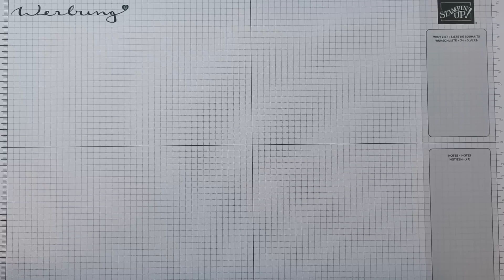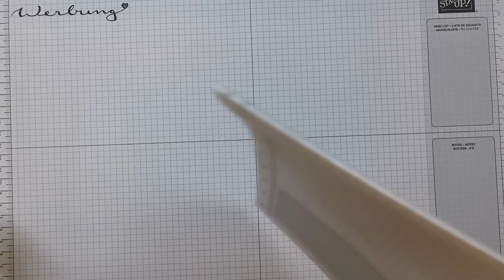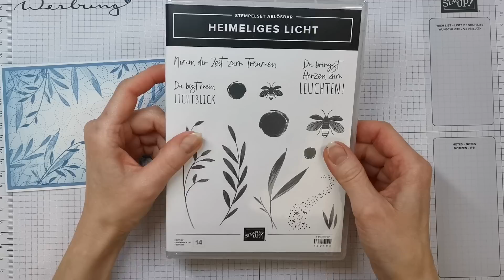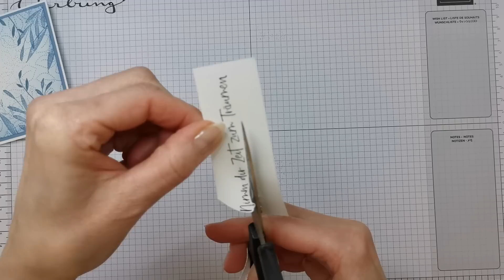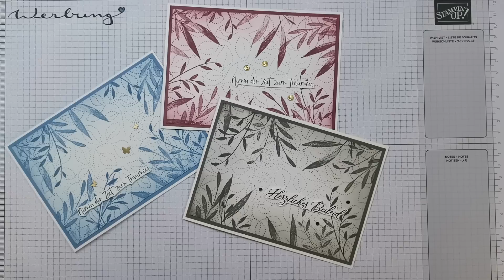281. Video/ Karte mit dem Stempelset HEIMELIGES LICHT und neuer IN COLOR Farbe in Boho Blau von SU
Grundkarte in: 29cm x 10,5cm
Falzen an der langen Seite bei: 14,5cm

Mattung in BOHO Blau in: 14cm x 10cm

Aufleger in: 13,5cm x 9,5cm

Die genaue Anleitung entnehme bitte dem Video und habe viel Freude beim Nachbasteln!
WERBUNG WEGEN MARKENNENNUNG! ALLE PRODUKTE HABE ICH SELBST KÄUFLICH ERWORBEN!